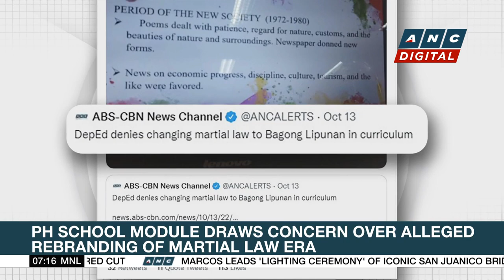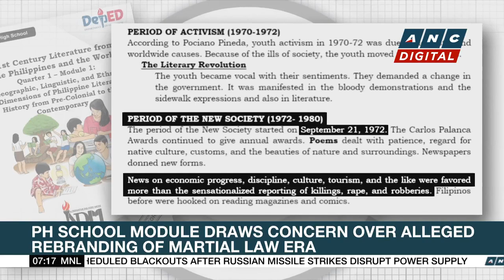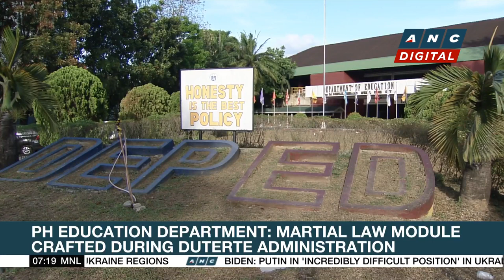LOOK: Bongbong Marcos leads lighting ceremony of San Juanico bridge | ANC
Rundown: Pres. Bongbong Marcos leads the lighting ceremony of the San Juanico bridge.